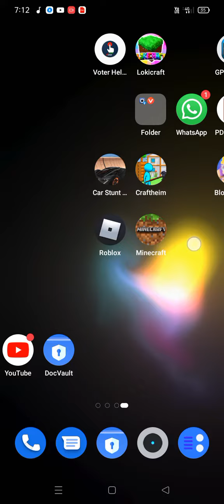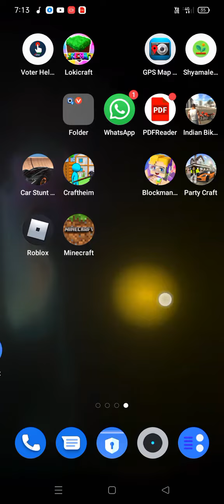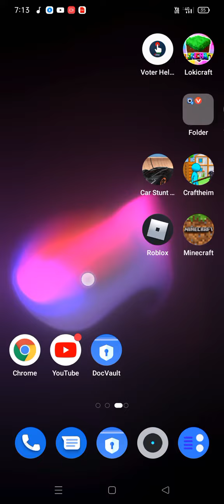September 5, 2022